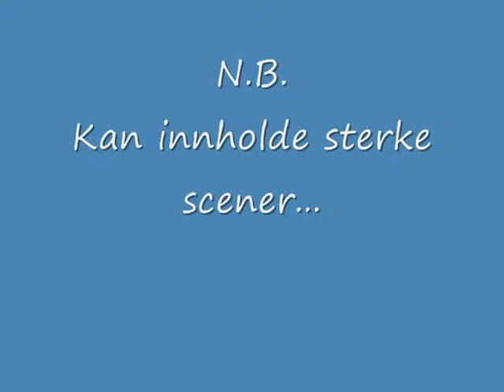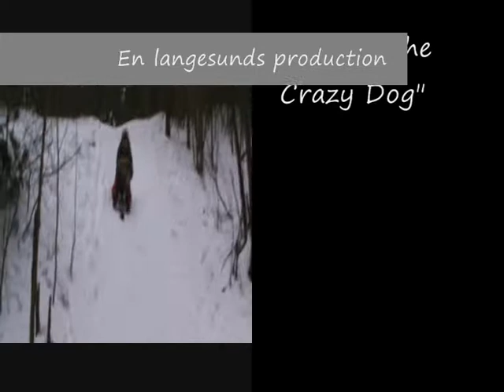skistunts(the movie)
Oppfølgeren til sykkelstunts!! Denne gangen er det vinter i langesund og snøen har lagt seg høyt og lavt. Dette fører naturligvis til en "chain of events" som leder oss opp til den lokale skibakken/hoppbakken i langesund. Hva nå enn dette fører med seg må du bare ta en titt på. Er villeste snøeventyret produsert sålangt. Anbefalles absolutt på det "varmeste"!!!
N.B Hei folkens, ikke prøv dette her hjemme.